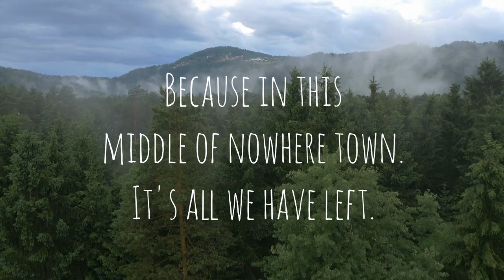Beartown - Book Trailer